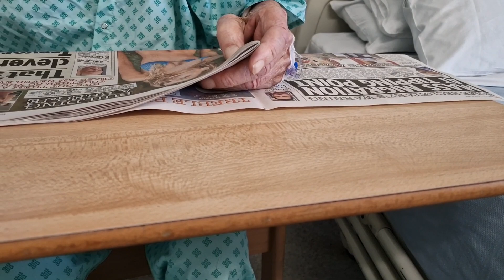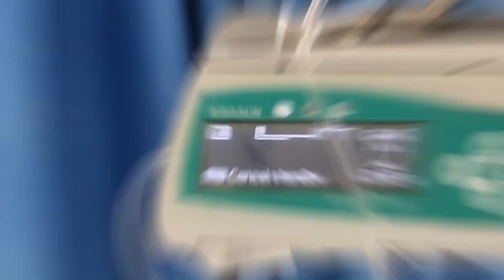Stroke RECOVERY and REHABILITATION Vlog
Dad had a stroke 3 weeks ago, this is his Stroke RECOVERY and REHABILITATION Vlog. This was the beginning of the stroke illness.